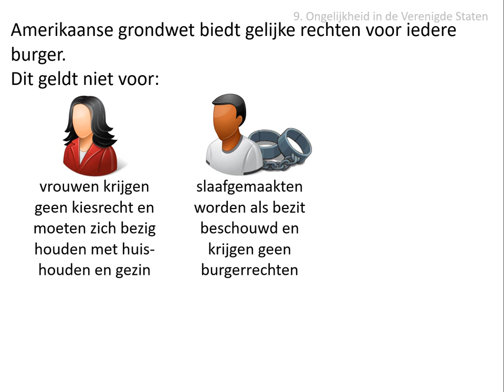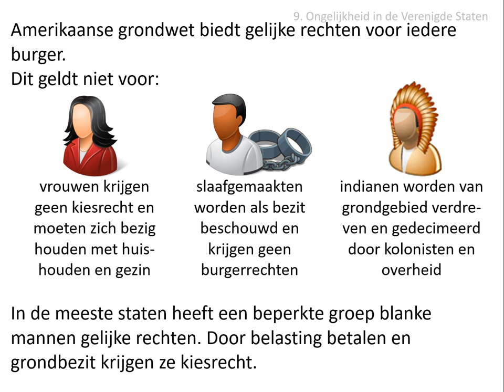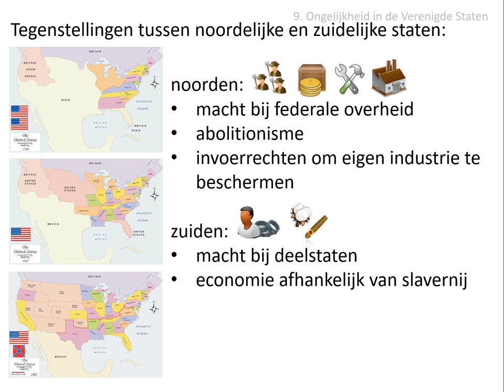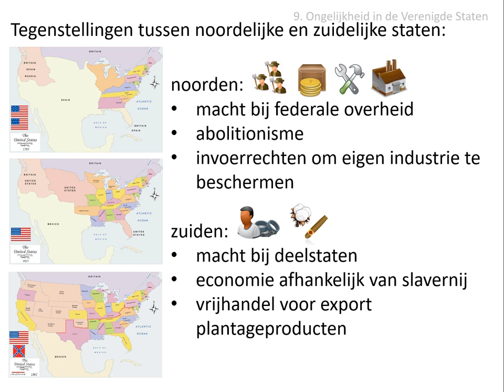9. Ongelijkheid in de Verenigde Staten (vwo HC Verlichting 1650-1900)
In deze video wordt dit gedeelte van de stofomschrijving besproken:
In de praktijk bleek het voor de Verenigde Staten lastig om de belangen van de staten in het noorden en die in het zuiden tegelijk te behartigen. Alle burgers hadden gelijke rechten, maar vrouwen, slaafgemaakten en de oorspronkelijke inwoners van het continent kregen deze rechten niet. Kolonisten noch de overheid zelf schuwden geweld tegen de inheemse bevolking.

Afbeeldingen:
- eigen collectie